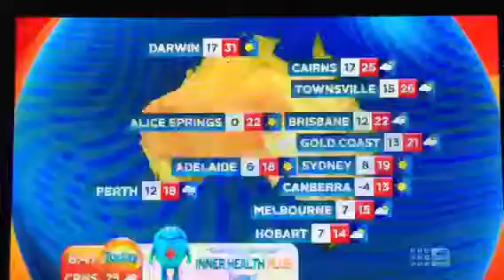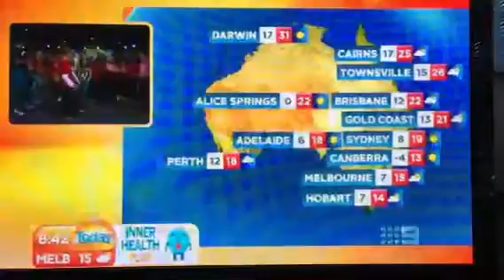Australia's biggest dance party for charity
Help musicians making a difference and the salvos run free dance program's to help young people get back on their feet and find their great potential.